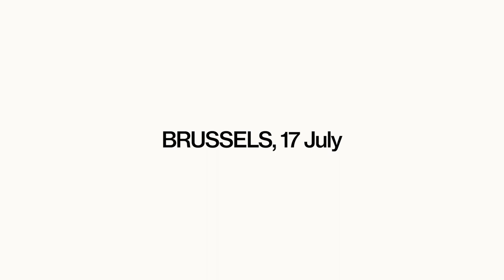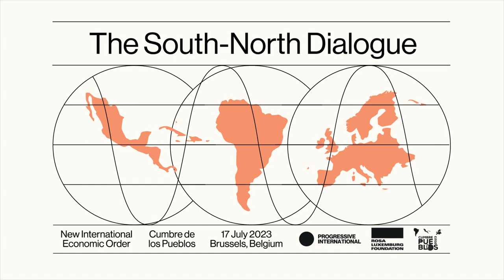Launch of the South-North Dialogue | Carolina Alves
Watch Dr. Carolina Alves, Associate Professor in Economics at UCL Institute for Innovation and Public Purpose and former Joan Robinson Research Fellow in Heterodox Economics at the University of Cambridge, speak about her vision for a New International Economic Order.